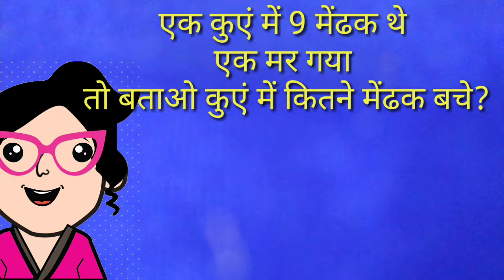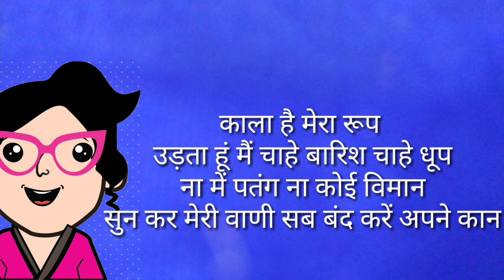5 New kids paheliyan in hindi / Riddles / chachi ki paheliyan / मजेदार हिन्दी पहेलियाँ